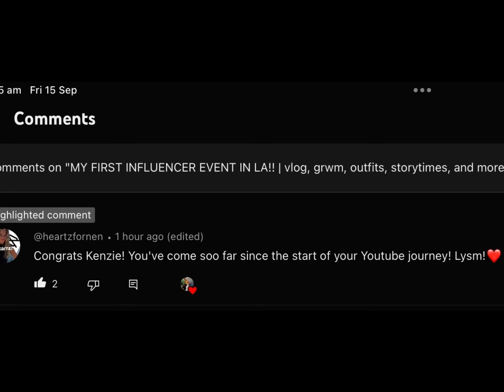Omg @kenzieyolles hearted my comment! Tysm Kenzie! Lysm